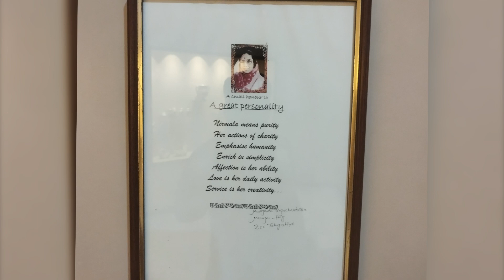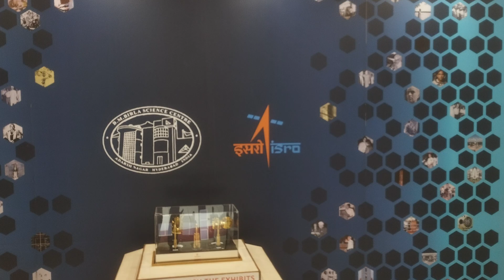Vidyanjali Grammar School -Grade 4 students Field Trip to Birla Planetarium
Reaching for the stars! Planetarium Adventure